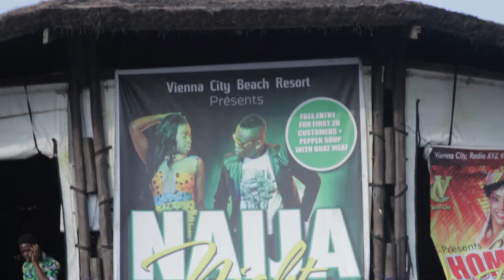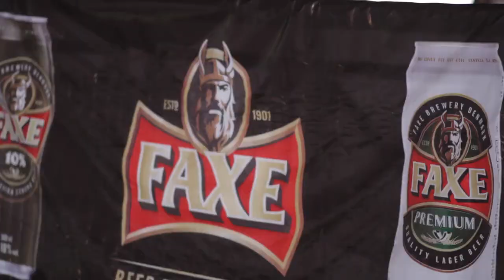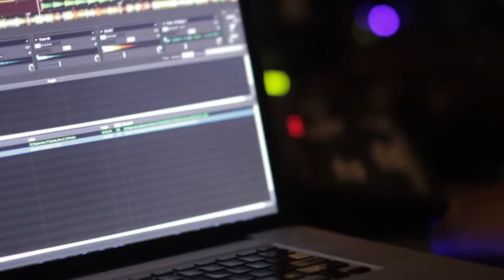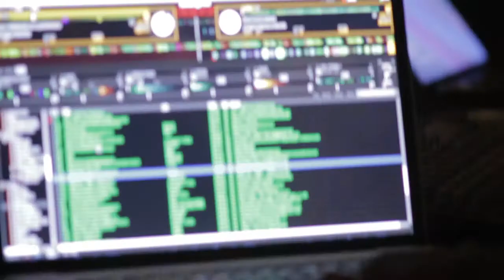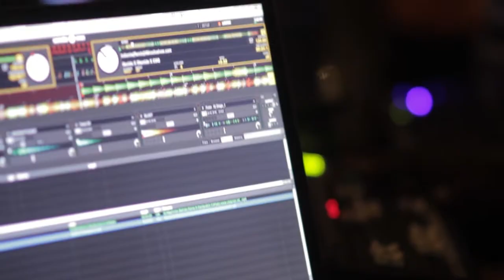VIENNA CITY HOMMOWO BASH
HOMMOWO BEACH PARTY BY VIENNA CITY,STORYBOARD FILMS AND RADIO XYZ